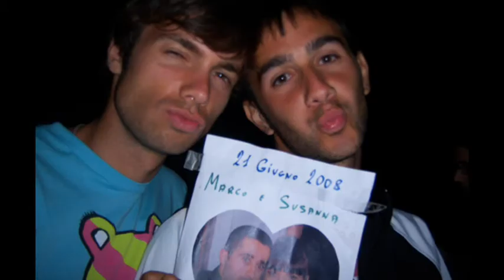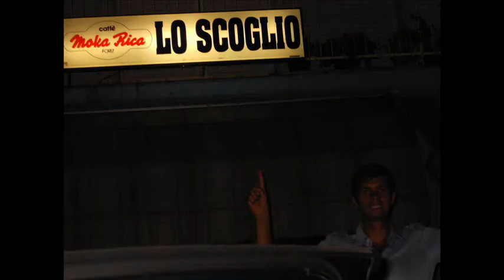Mattabel estate 2008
Summer 2008 bitch beach